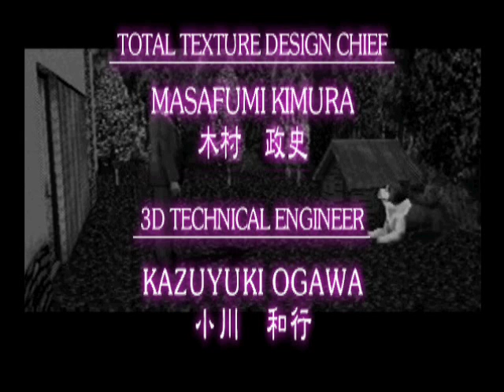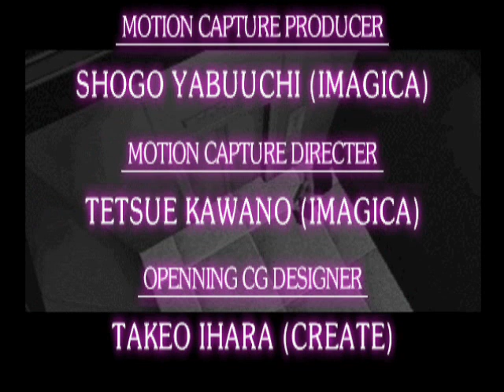Let's Play Clock Tower! (PS1) (BLIND) 27 - Credits & Rambling.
=)  I'm just rambling in this video on my thoughts about it.  Take care, guys.